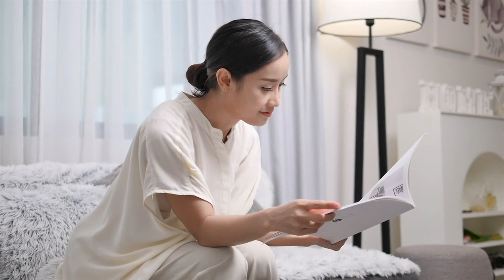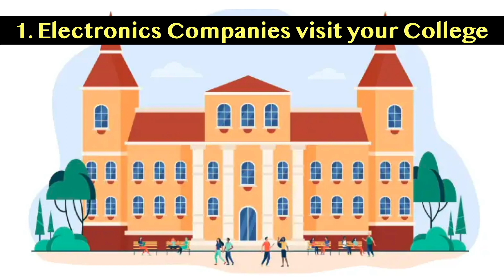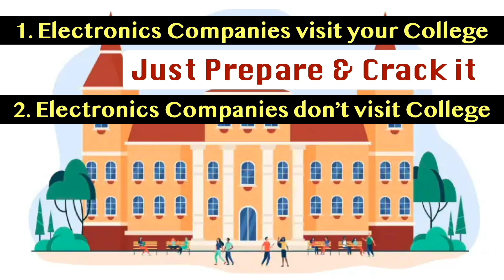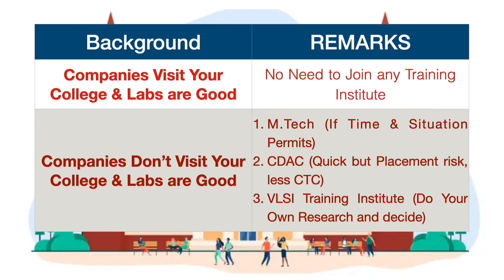Entry into VLSI Jobs for any Engineer | Is a VLSI Training institute required ? | Rajveer Singh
Hi, The Electronics field requires a lot of knowledge, Skills, Patience to get into it.
Your hurry can be a business for someone and you may lead to wasting your time and money.
Here, I present my thoughts to get into VLSI domain as per your situation.
Prefer anything which comes with a hard entrance and there would be higher chances to get into Good VLSI Job.
Any shortcut would just waste your time, money.
Hence, Be Informed before making any decision.
All the best, You may Put questions for any doubts.

Credits:
Pics and Images: Pexels, Pixabay
Music: Music by CozyVibes from Pixabay, Sound Effect by ShidenBeatsMusic from Pixabay